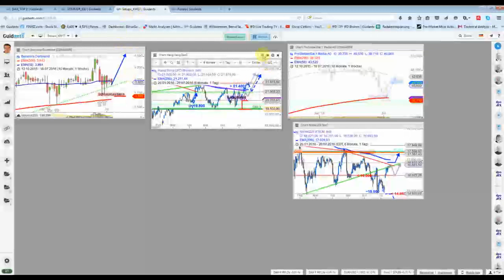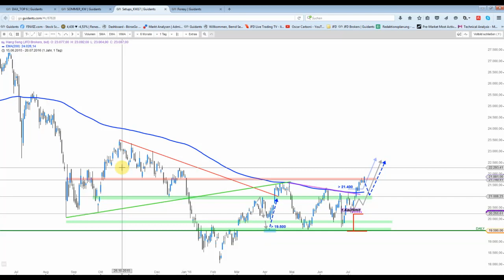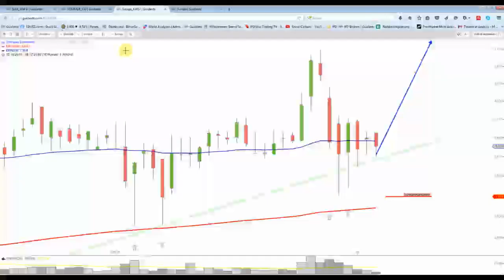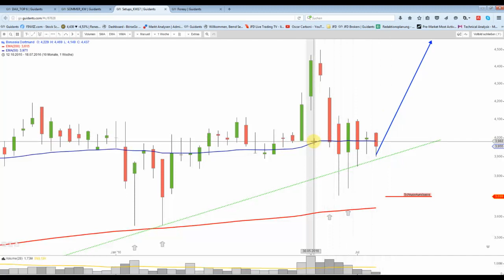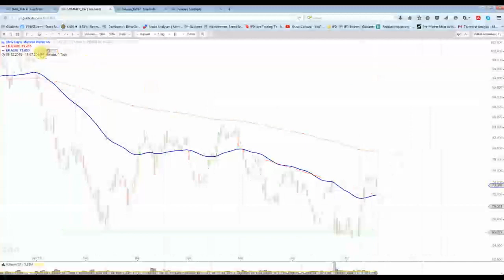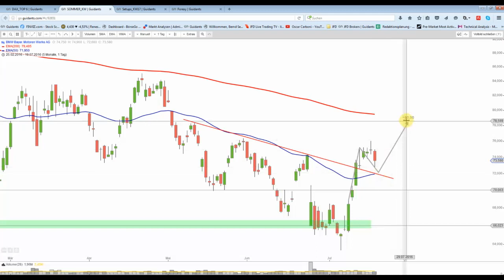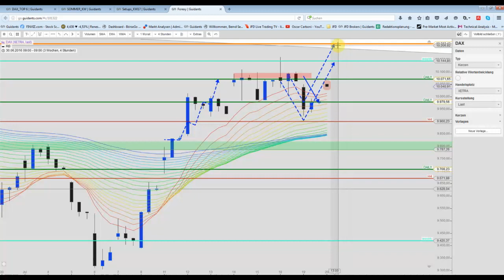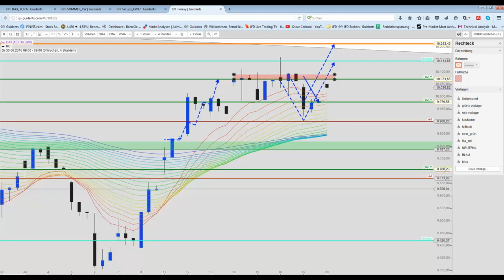20 Juli : DAX mit einem Up-Gap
Der DAX startete heute Dank guter SAP-Zahlen sehr positiv in den Tag. Allerdings kam kurz nachdem regulärem Start wieder etwas deutlicherer Verkaufsdruck auf.. Die Kurslücke wird vermutlich geschlossen.